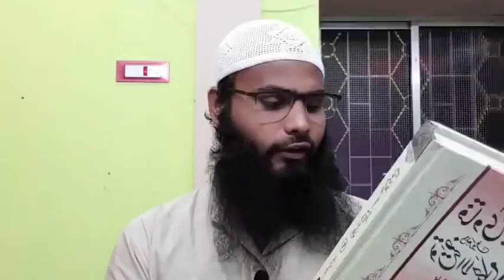তাহকীকি ইলমি অ ইসলাহী মাযলিস। সালাতুত তাসবীহ। by Bro Rahul Hossain Ruhul Amin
তাহকীকি ইলমি অ ইসলাহী মাযলিস।

 মাসয়ালা: - (১) সালাতুত তাসবীহ।

১) সালাতুত তাসবীহ কি বিদায়াত।
২) সালাতুত তাসবীহর হাদীস জামহুর মুহাদ্দিসের নিকট "হাসান লি-যাতিহি" আলহামদুলিল্লাহ।
৩) সালাতুত তাসবীহর ফযিলত।
৪) সালাতুত তাসবীহর পড়ার সুন্নাতি পদ্ধতি।
৫) সালাতুত তাসবীর কিছু মাসায়ল।

👋 yeamul islam 👋